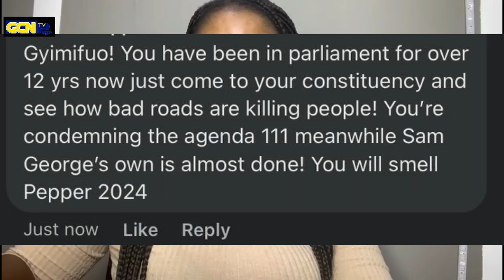EH Juaboso Fuo To Kwabena Minta; Gyimifuo MP Learn Sense Frm Sam George & Stop Fooling/We Shall See